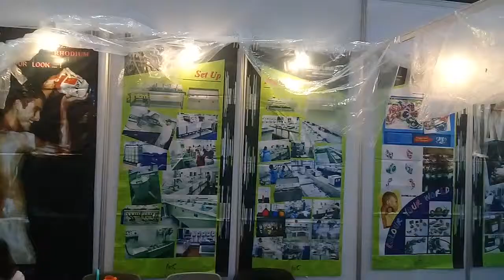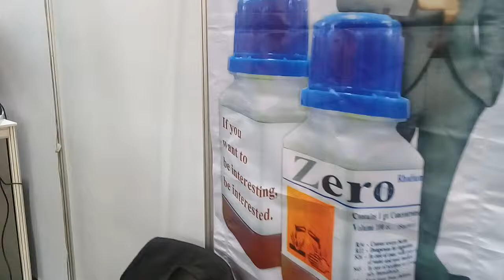IMPORTERS INTELLICHEMS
Intellichems Company has established many years ago and is located nearby Holiday inn Silom, Bangkok Thailand. We produce electroplating chemicals for precious and non precious metals as well as providing electroplating accessories and services. Some of the chemicals include Rhodium, Palladium, Super Black Ruthenium, Gold, Silver, Cupper, Nickel, Bronze, Nickel free, Nano Anti Tarnish, Oxidation process, Antique Finish, etc.
 Intellichems also offers enamel colors, process, equipments and service for jewelry items. Most of products are for export.
We hope to have a good opportunity to serve you and our products can meet your unique requirements. We believe in the importance of quality, competitive price and prompt delivery.
Looking forward to hearing back from you.